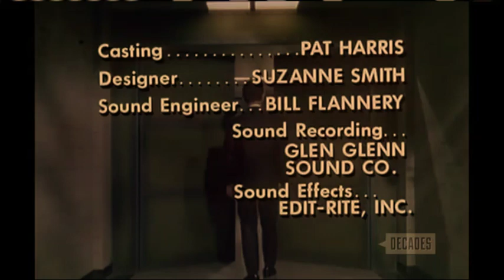Talent Associates Ltd./Republic Pictures Television/Decades ID (1967/1990/2020)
From another rerun of "Get Smart" as part of the Decades Binge. This comes from the 5th episode of season 3. For Marcus Montgomery's Logo Archive, Jude A, and MsCrystal E.